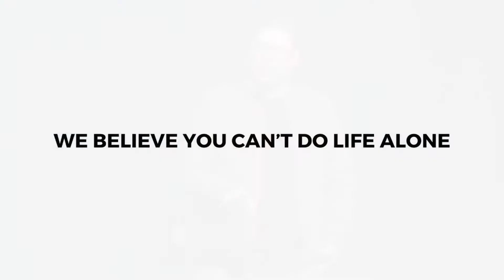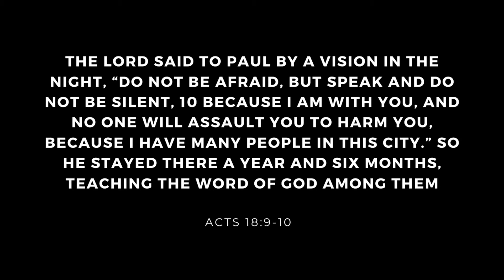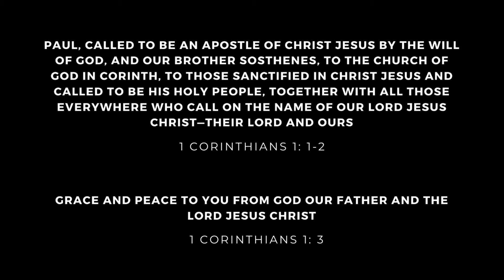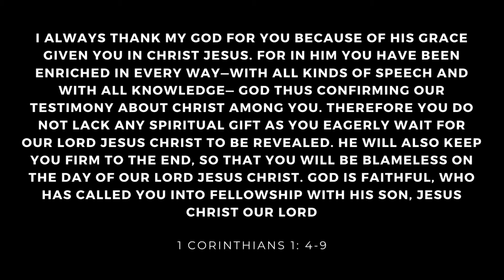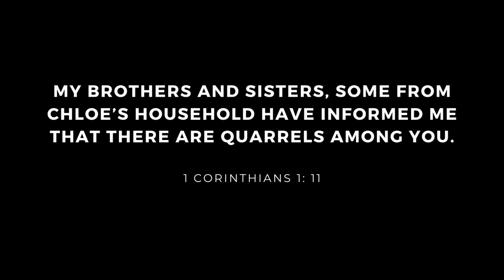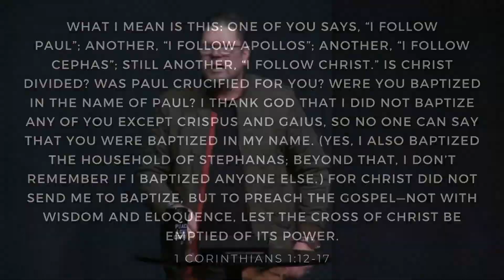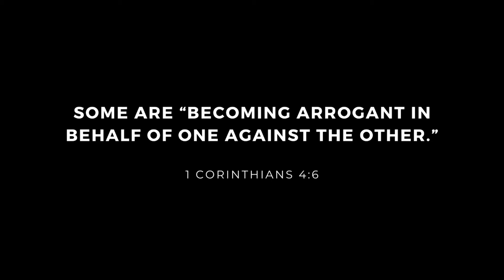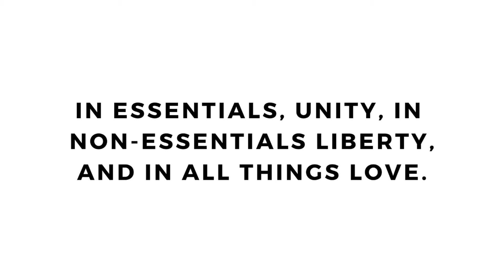CHURCH HASSLES //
FROM A FRIEND // 1 CORINTHIANS 1:1-17

We exist to see people know God, find freedom, discover purpose and make a difference.

If you'd like to know more about our ministry please visit us

Here at Soul we love stories! If you have a story of the amazing things God is doing in your life though our ministry we’d love to hear it, please email it to